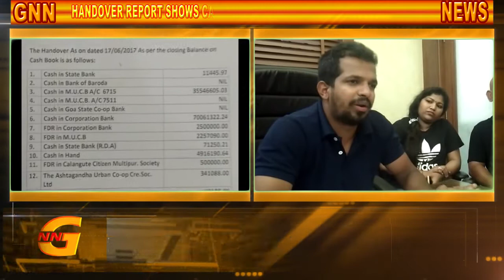SCAM IN CALANGUTE VILLAGE PANCHAYAT, HANDOVER REPORT & COMPLAIN COPY FIGURES NOT MATCHING